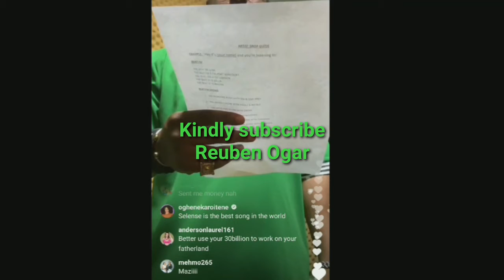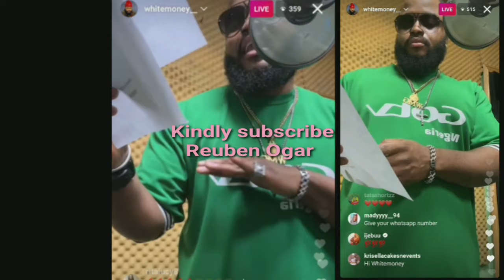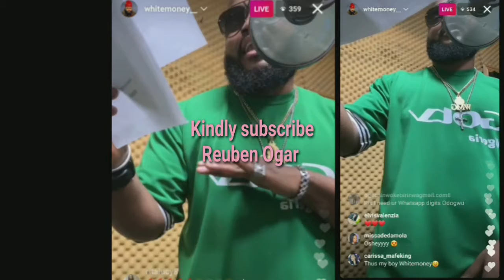WHITEMONEY BECOME A RADIO PRESENTER AT BEAT FM AS A LADY TELL HIM PUBLICLY THAT SHE LOVE HIM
Like my page on Facebook: Reuben Ogar

BBNAIJA SEASON 6, BBNAIJA 2021,
Winner: Whitemoney
1st RUNNER UP: LIQUOROSE
 2nd RUNNER UP: PERE
 3rd RUNNER UP: CROSS
4th RUNNER UP: ANGEL
5th RUNNER UP: EMMANUEL

Here you watch all the bbnaija season6 Shine Ya Eye activities in the house and beyond and all other bbnaijahousemates whom have had the opportunity of coming and leaving the bbnaija mansion